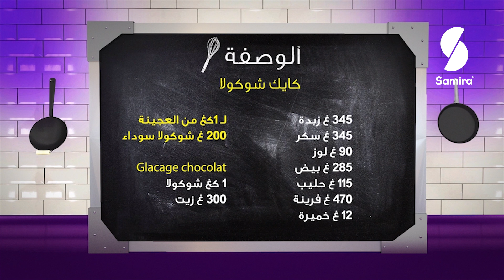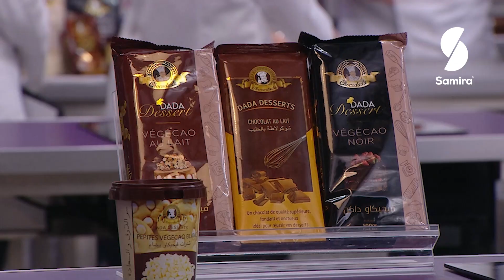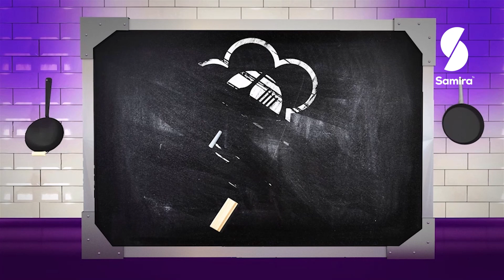وصفة جديدة وبزاف بنينة ماتندميش | أكاديمية الطبخ| كيك بالشوكولا